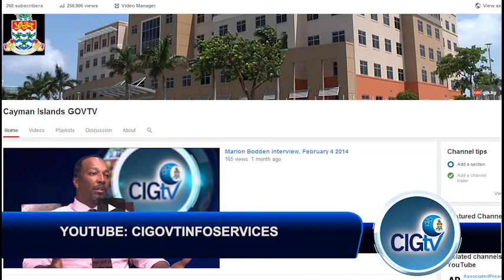CIGTV News Update 453, Oct 23 2014